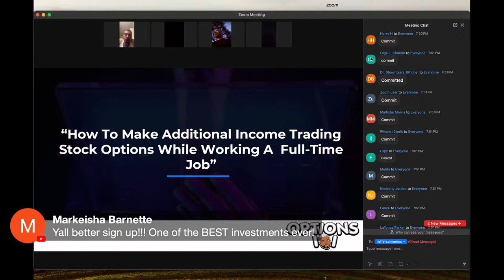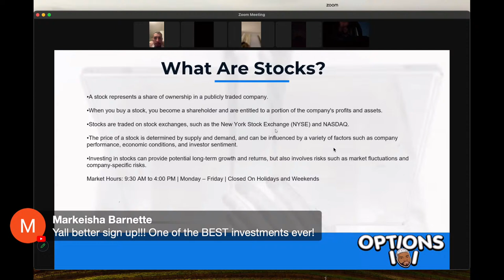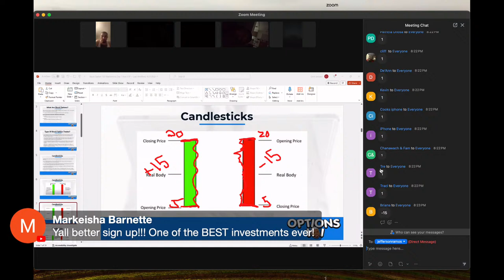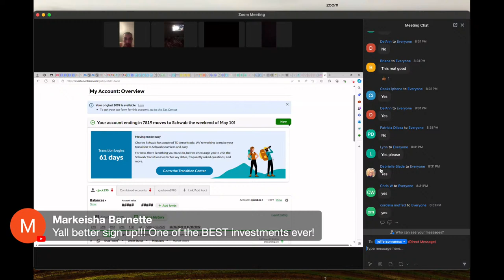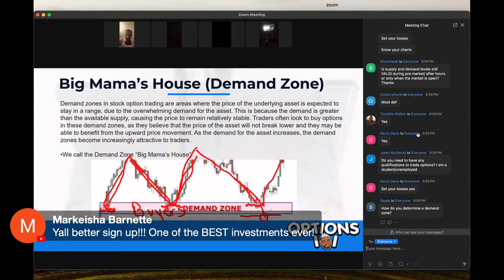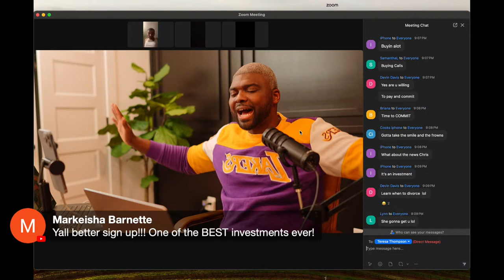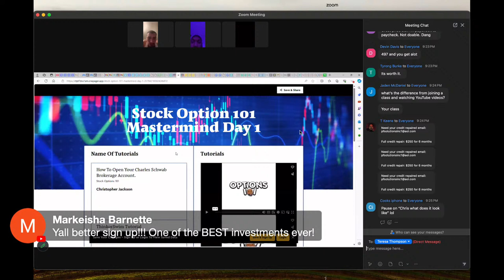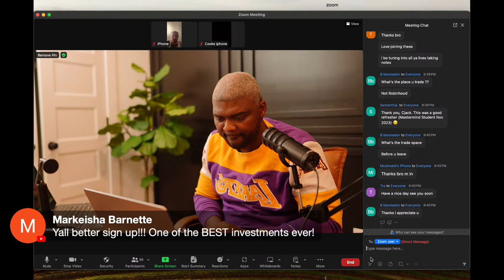Live Free Class Stock Option 101